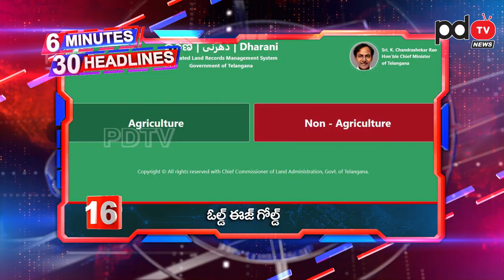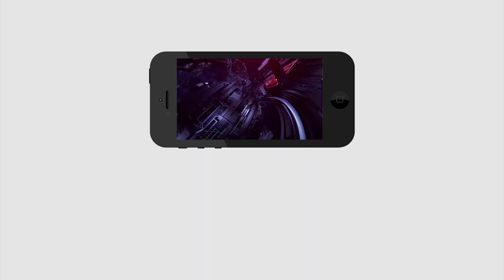6 Minutes 30 Headlines | Today Headlines | 6 నిమిషాల్లో 30 వార్తలు |Eluru Mystery Disease |PDTV News